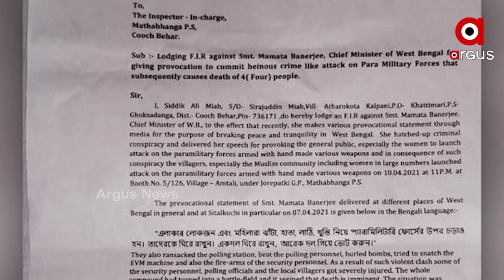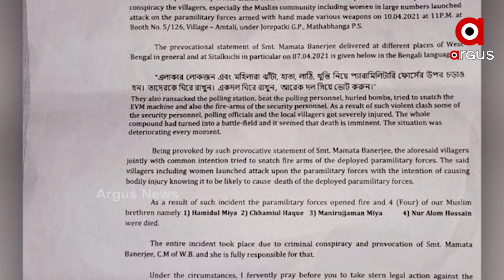ମମତାଙ୍କ ଟ୍ବିଟକୁ ନେଇ ପ୍ରତିକ୍ରିୟା ଜାରୀ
ପଶ୍ଚିମବଙ୍ଗରେ ବାକି ପର୍ଯ୍ୟାୟ ନିର୍ବାଚନକୁ ନେଇ ବଢିଲା ଆଶଙ୍କା. ଗୋଟିଏ ପର୍ଯ୍ୟାୟରେ ନିର୍ବାଚନ ହେବ ନାହିଁ .ମମତାଙ୍କ ଟ୍ବିଟକୁ ନେଇ ପ୍ରତିକ୍ରିୟା ଜାରୀ...